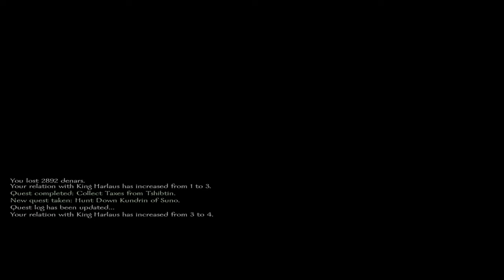[Mount and blade] [Warband] episode 1 starting off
Who should we join